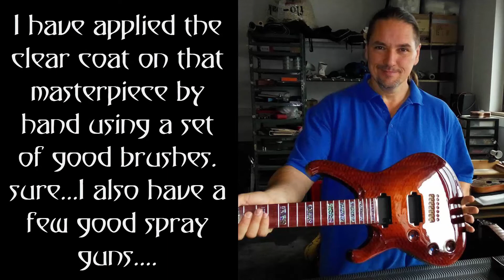Zerberus-Guitars Nemesis "Hercules" handbuilt masterpiece 7 string left handed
What you see here is a hand crafted 7-string Lefthanded Nemesis model special edition "HERCULES".
I have built this unique specimen for a customer in the USA completely by hand.
No CNC machine touched that baby and I even painted the guitar by hand using a hand brush.
It was a luthiers bet that I definitely have won.
IT IS POSSIBLE to apply clear coat with a (really good) hand brush and achive that kind of gloss. :)
Of course I have a few air brush guns but that was a challenge.